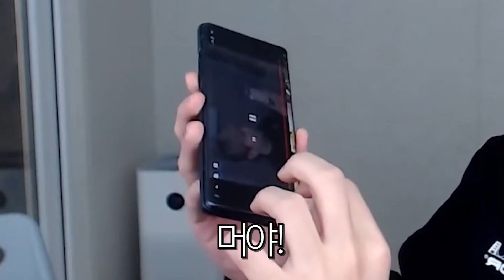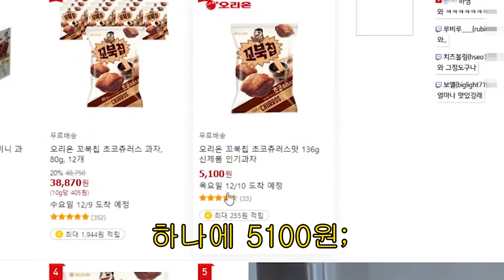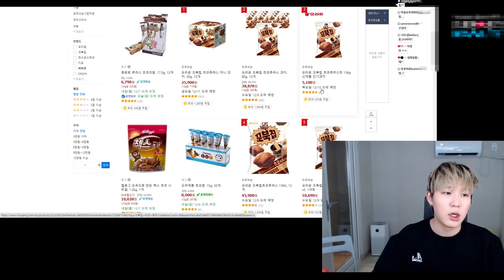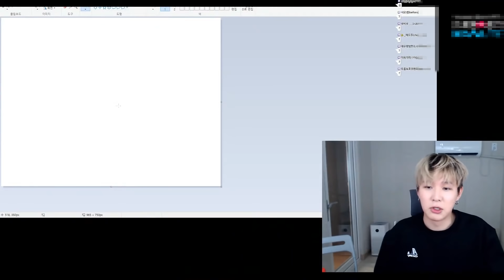꼬북칩 초코츄러스 과자 하나에 5천원이나 한다고요?;;;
VIP 가입하면 VIP 전용 영상을 보실수잇습니다!

꼬북칩 초코츄러스 먹어봣는대 리셀로 무슨 5천원까지 간다네요;
그냥 리셀끝나고 사먹어볼 평범하고 맛있는 초코과자입니다
ㅋㅋㅋㅋㅋㅋ 여러분들의 지갑을 지켜드립니다^^..

1. 캐논 빅시아 mini x
2. 캐논 70d